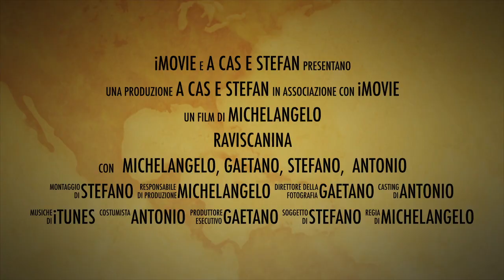Raviscanina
Questo video riguarda Raviscanina